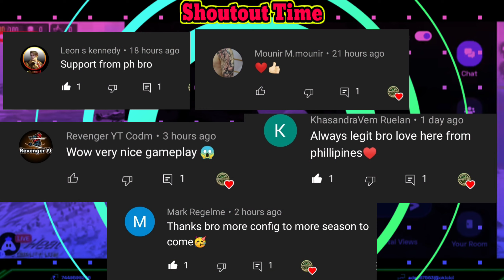144p LOW-MAX BR/MP Lag Fix Config | Season 11 | No Frame Drops | Lowend Device Lag Fix Cod Mobile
144p LOW-MAX BR/MP Lag Fix Config | Season 11 | No Frame Drops | Lowend Device Lag Fix Cod Mobile

So friends in this video I will give you LAG FIX CONFIG FOR Call_of_duty_mobile. Please watch till end 🙏

2. PASSWORD IN THE GAMEPLAY WATCH TILL END YOU WILL GET PASSWORD . (Don't  Skipped)

⚠️Note:
✨This Config Basically For Activision, Garena, Vng CALL OF DUTY MOBILE.☑️
✨Make sure enable Developer Settings after apply this config.☑️

✅About This Config:
✨Work for Battle Royale & Multiplayer Both. (RANK)
✨100% legal & safe no bann.
✨Reduce Lag & Frame Drops.
✨Optimise GraphicsGraphics 60FPS.
✨ Remove Shadow.
✨ Low Texture.
✨Work on 2GB to 8GB above ram device.
✨Work On SNAPDRAGON, MEDIATEK,
     EXYNOS Processor.
✨Android Version (6 & Higher).
✨Login With Facebook, Activision A/c,
     Garena A/c.

Please Don't skip the adds(For my family & my online classes) 🙏

⏪TIME STAMPS ⏩
0:00 About This Video.
0:42 Intro.
1:01 Gameplay(After Apply this config).

FIX LAG SEASON 11 COD MOBILE | CONFIG SMOOTH 60 FPS | GFX Tool & GAME BOOSTER | WORKING ALL PHONE

YOUR QUARRIES:
144p LOW-MAX BR/MP Lag Fix Config Season 11
No Frame Drops
Lowend Device Lag Fix Cod Mobile
codm config
config codm
season 11 antilag
new season 11 config in call of duty mobile
fix scope delay in call of duty mobile
new config anti lag in call of duty mobile
how to fix framedrop in cal of duty mobile
new season 11 config Legit Config for call of duty mobile
config codm no recoilFix lag call of duty mobile
config fix lag codm terbaruhow to fix lag codm
config call of duty mobile
config fix lag codm
fix lag call of duty mobile
Apk 32 bit codm
Apk 32 bit s11
New codm Config
New Config for Call of duty mobile
Fix lag In MP Mode in Call of duty mobile
Fix lag in BR Mode in Call of duty Mobile
How to fix lag in cod mobile 2gb
Potato graphics config for cod mobile
Potato graphics config in call of duty mobile
Cod Mobile potato graphics config
Call Of Duty Mobile lag fix config
Handography world
Handography world config
Fix framedrop codm
Fix lag in codm season 11
Potato graphics codm
How to fix lag in BR mode
Config for br mode in codm
Handography World
CALL OF DUTY MOBILE CONFIG FIX LAG
HOW TO FIX LAG CALL OF DUTY MOBILE